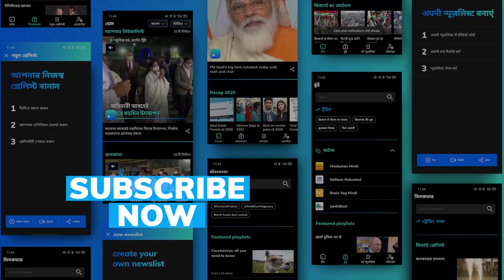Power Crisis, Maharashtra load shedding start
13 power plants in Maharashtra, 8 power plants in Uttar Pradesh, 3 power plants in Punjab. All shut due to lack of coal